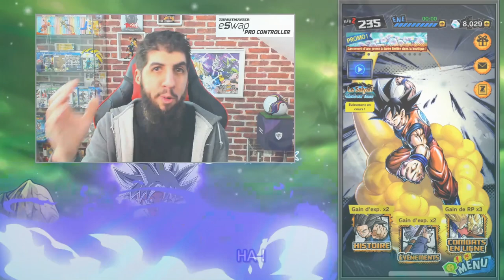GOKU ULTRA INSTINCT bientôt sur DRAGON BALL LEGENDS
Je vous dis tout ce que je pense sur GokuUltraInstinct qui pourrait arriver en forme non maîtrise bientôt sur le jeu